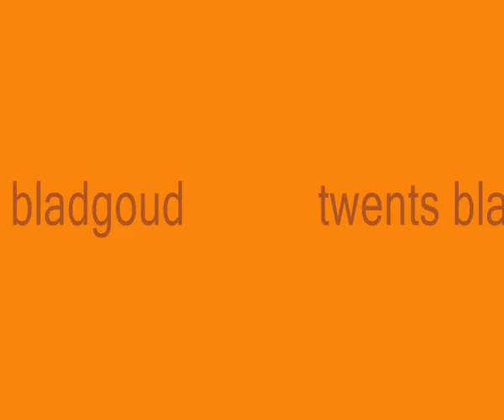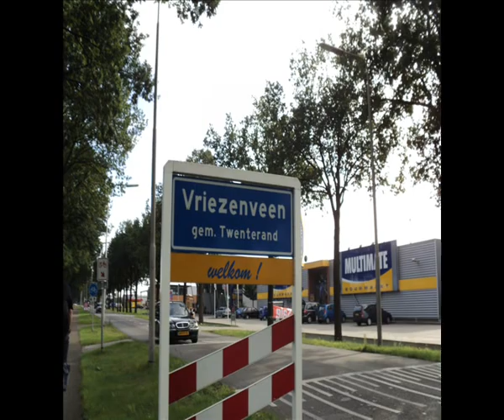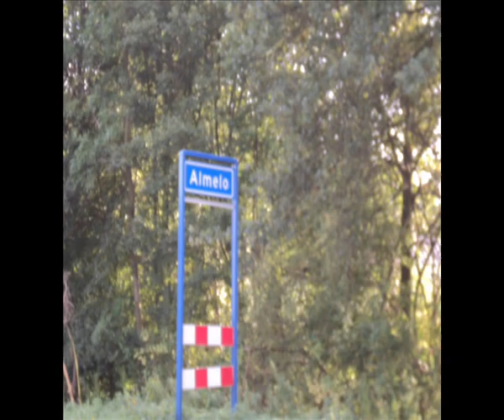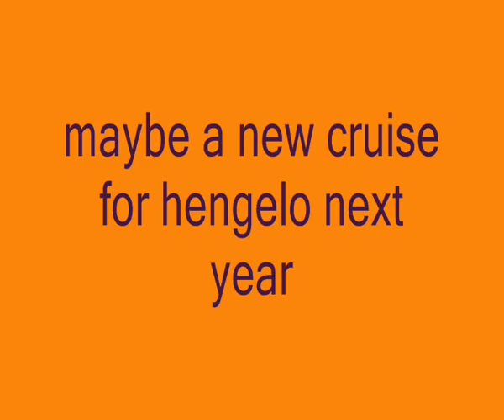americantukkerday 11-09-2010 by ufo.wmv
impression of the first chopaderoride to the americantukkerday by ufo